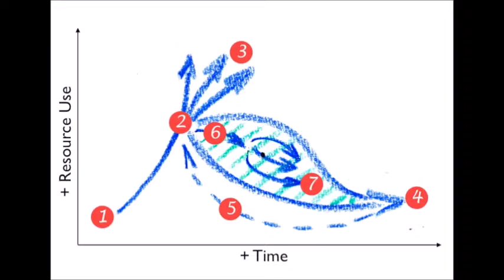What is Transition Engineering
Introduction to Transition Engineering - what it does, how it helps solve "wicked problems", and enables adaptation of complex systems to deliver a sustainable, prosperous, resilient future despite changes in the future operating environment.